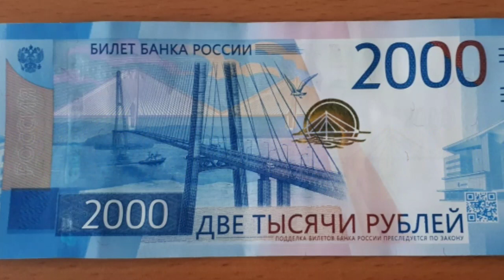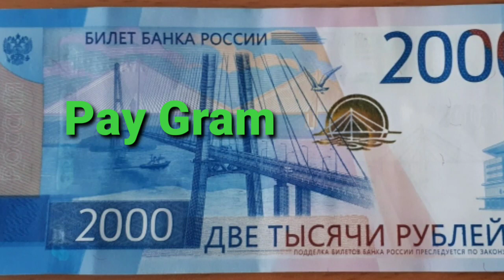ДИККАТ ТЕЗКОР 💥 ЖУ́НАТИШ КУРСЛАРИ БУГУН ЯНА У́ЗГАРДИ 💥⚡